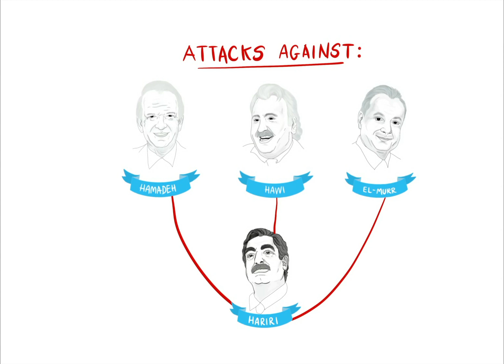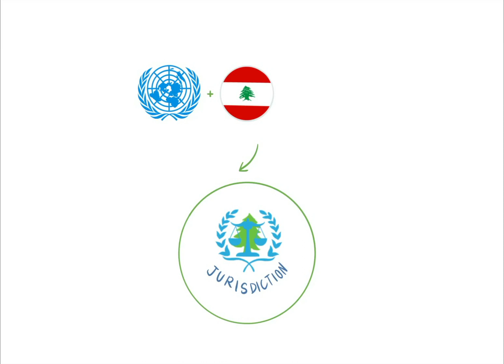المحكمة بالمختصر - ولاية المحكمة الخاصة بلبنان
فيديو: شرح ولاية المحكمة الخاصة بلبنان